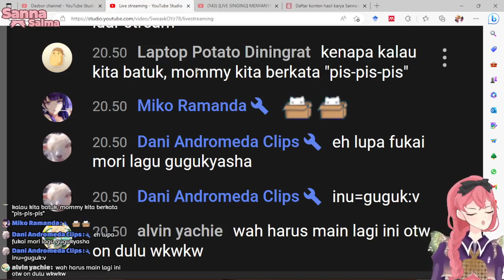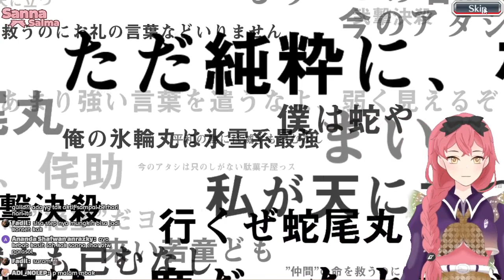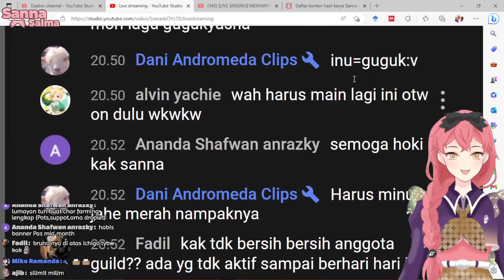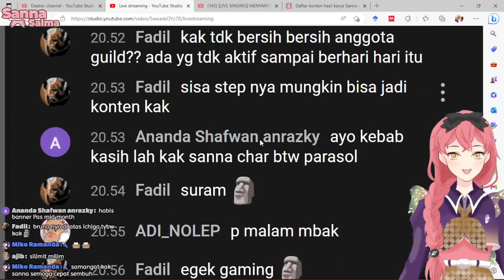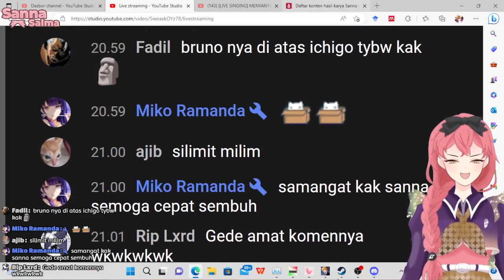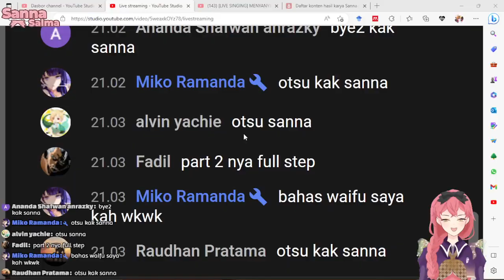(Premiere - Rekaman) Yang kita dapatkan semalem | Bleach Brave Souls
Assalamualaikum gaesss.
Selamat Datang di Steam Sanna Salma, seorang vtuber yang lagi nyari banyak orang yang se-circle.
Apakah kamu termasuk orangnya? Yuk ikuti dan nonton Sanna sekarang.

(づ ◕‿◕ )づ
[Hasshutagu]
Game

[Pekopeko] Kasih makan Sanna, oniichan.
Saweria : (coming soon)
Streamlabs : (coming soon)

[SNS] Yuk kenalan lebih dalam sama Sanna
(my new discord server? Coming Soon)
Cek medsos ku yang lainnya di

Tools Streaming : OBS Studio

My Laptop Spec :
Acer Aspire E 14
RAM 12GB
OS Windows 11
MidasForce SSD 240GB for System
MidasForce SSD 1TB for Storage
Game Platform on Steam PC

[UNDANG-UNDANG STREAM SANNA]

1*   Gunakan Bahasa dan Kata yang SOPAN (Sanna tidak suka kata-kata kasar)

2*   DILARANG DOXING !! Dilarang menyebarkan informasi asli atau pribadi di live shat maupun di komentar !

3*   Boleh SPAM sesuai konteks judul streaming dan apa yang sedang dibicarakan Sanna, dengan Syarat :
3.a*   Jika ada yang melakukan spaming berlebihan, Gak bakalan Sanna baca
3.b*   Jika ada yang melakukan spaming tapi mengganggu pembaca live chat lain, Maka User Moderator akan bertindak untuk meng-KICK Anda !

4*   DILARANG MENYEBUTKAN DAN MENULISKAN WEB Anime-Manga ILEGAL di Live Chat !.
Jika ingin membagikan link ILEGAL, Anda bisa membagikan dan mendiskusikannya di room Alun-Alun Discord YUNOME.

5*   Request Voice Acting akan Sanna terima jika, Anda menuliskan DIALOG yang Harus Sanna Baca.

6*   Pembahasan diluar konteks topik live stream, Sanna tidak akan baca chat Anda (Termasuk tanya tentang dimana Sanna tinggal, umur, dan poin-poin perkenalan lainya)